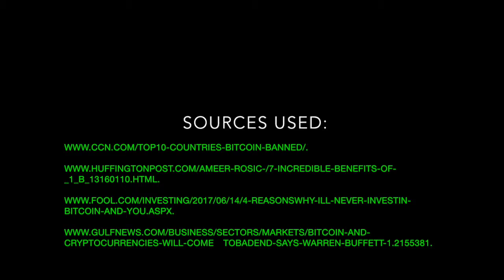Cryptocurrency Regulation: The Pros & Cons ( A Short Film )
This documentary gives both, the pros and cons, of Cryptocurrency Regulation.
Do you think Cryptocurrencies should be regulated within the United States?